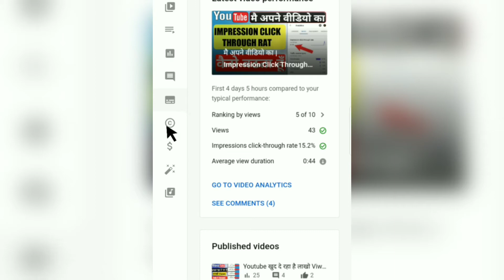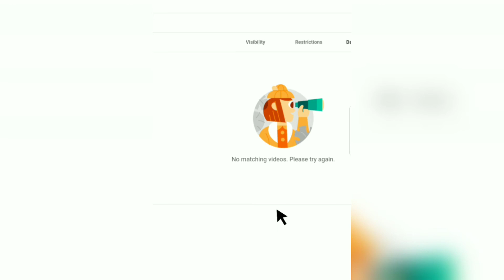Copyright Claim Video कब Delete करना चाहिए | Copyright Claim Loss And Benefit | Full Explain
Josh App Tips & Tricks

2 . Product Unboxing & Information

3 . YouTube Learning

4 . Facebook Learning

5 . Thumbnail Draw